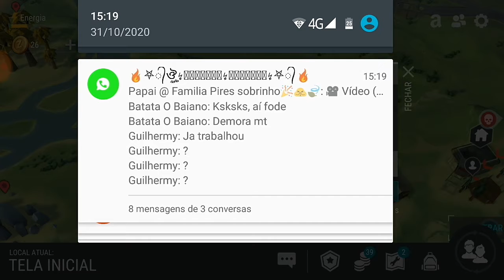Método de farmar Muito ferro! (Last Day On Earth)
Abra e leia

Eae galera neste vídeo eu  fiz uma edição espero que gostem

Postado com 263 inscritos

Vire maninho e maninha do canal.

Postarei mais vídeos essa semana

Se você leu isso escreve "Quero mas Vídeos" salve e do coração
LastDayOnEarth:Survival